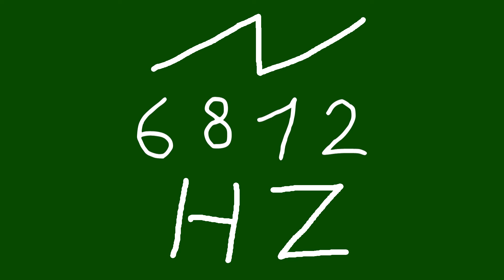6812 hz saw